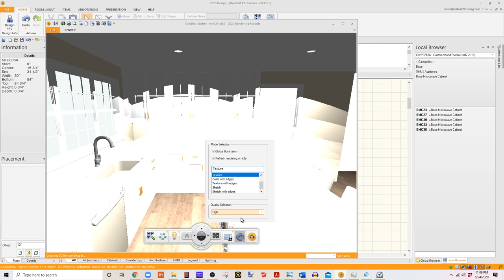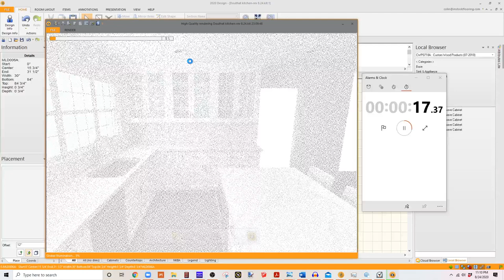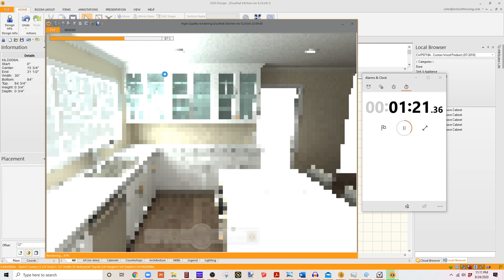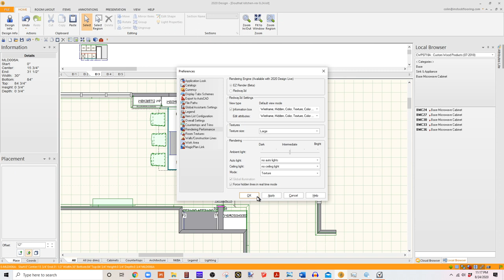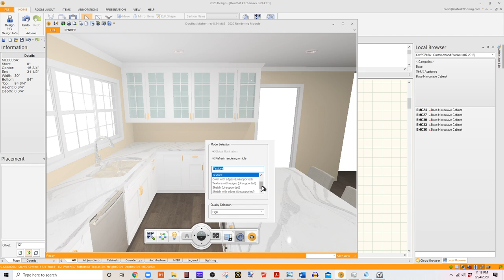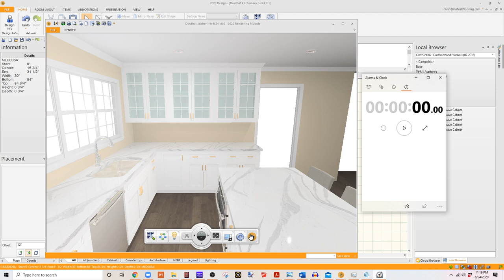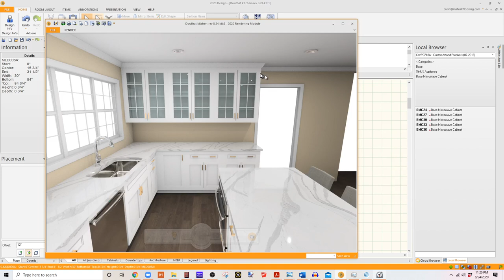New 2020 Design Live EZ Render vs. original Redway3D render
A quick time comparison between 2020 Design's Redway3D rendering engine and the beta version of the new EZ Render engine in 2020 Design Live 12.2.

Advanced Presentation Manual that gives step-by-step instructions on how to use the Drawing Layout Tool: